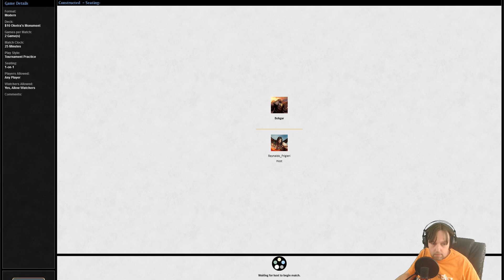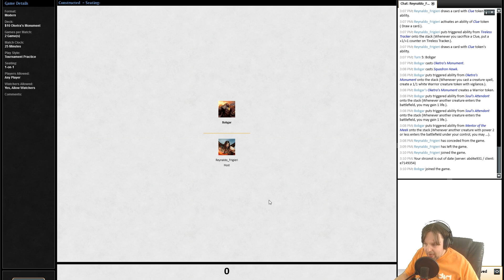Oketra's Monument vs Abzan Value Modern MTG